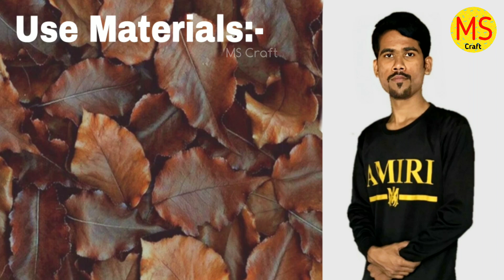Newspaper wall hanging & decor | Wall hanging craft ideas at home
Hi hello doston, wellCome krta hu aap sabhi ka mere channel MS Craft mein...bas cchoti si request thi video acchi lagi ho ya Mera channel ssSUBSCRIBE krte jana,

1. Newspaper
2. Fevicol
3. Scissor
4. Acrylic Colour

If you have any doubt and any queries tell me anytime,

I love my ssSUBS.

Ignore this -

Keep share and supports.